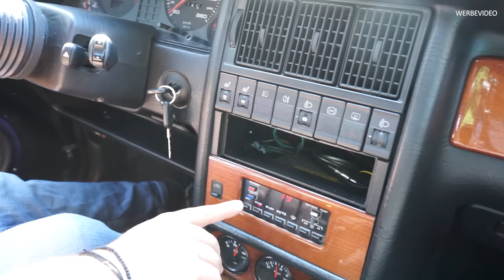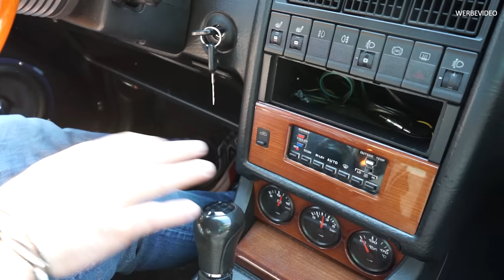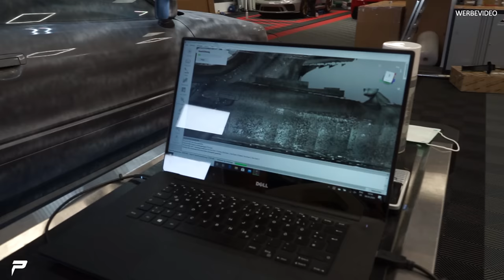PRIOR-DESIGN | Wir beginnen mit unserem Audi 90 Coupe Projekt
Wir haben einen Audi 90 Coupe, heute fahren wir eine Runde und Scannen das gute Stück ;)

Prior Design GmbH
Carl-Friedrich-Gauß-Str. 11
47475 Kamp-Lintfort
Telefon 02842/975700